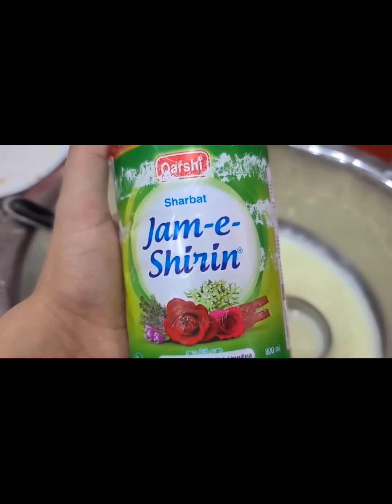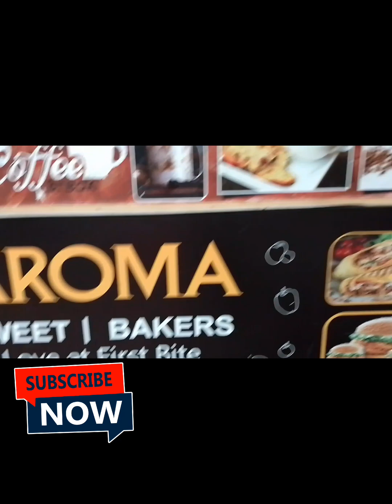Doodh ki Malai Sy bnain Fresh cream vlog | The Day Everything Changed Forever | Syeda Bukhari Vlogs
autumn insights, fall trends, 2024 forecasts, october predictions, monthly overview, september events, seasonal changes, time management, autumn trends, year-end planning, fall activities, harvest season, end of month, holiday preparations, october preview, september trends, september highlights, current events, holiday planning

This video covers following:
whipped cream recipeis different from fresh cream In this video you will learn cream banane ka tarika or you can say homemade fresh cream recipe It is similar to olpers cream For more cooking recipes subscribe my channel food secrets with munaza waqar